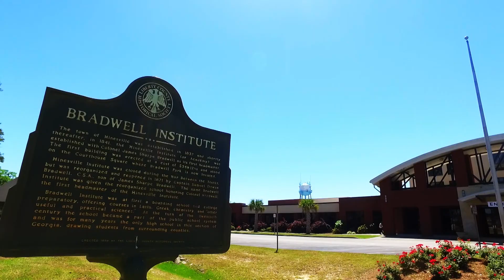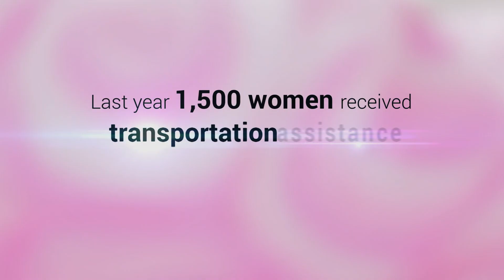Women United Video 2019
United Way of the Coastal Empire's WOMEN UNITED helps over 1,500 women every year. Here's a look inside one of their stories with Teresa Cray from Liberty County Board of Education's Bradwell Institute in Hinesville, GA.

To make a difference in the lives of low-income women,